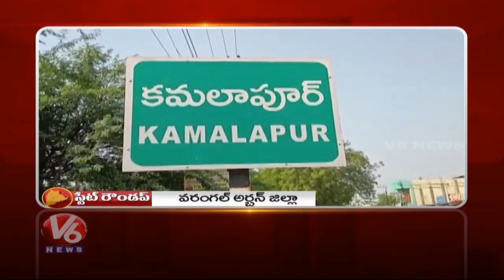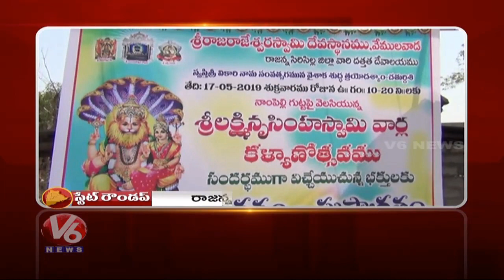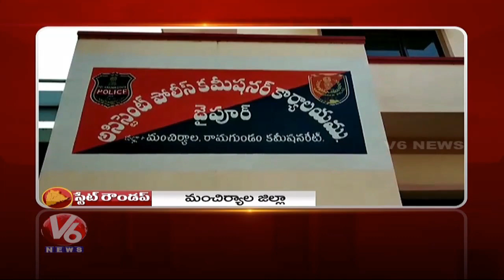Short Circuit In Karur Vysya Bank | Student Unions Protest | Bus Accident | Telangana State Roundup